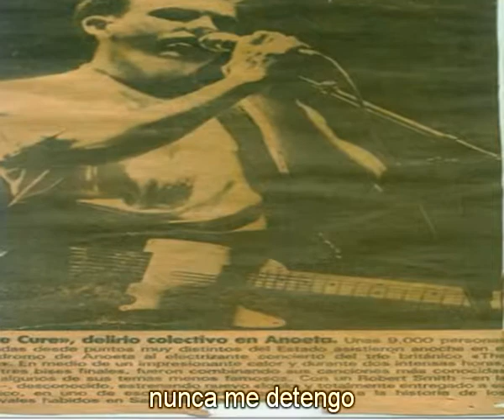the cure the blood live barcelona primavera sound 2012 subtitulada